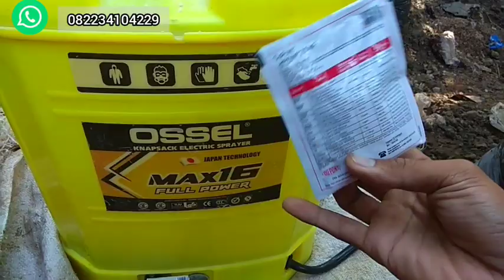Ilmu dasar tabulampot jambu madu part 22 usia 152 hst | penyemprotan yg ke 9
Ready segalamacam Bibit tanaman buah stek,okulasi, genjah cepat berbuah, SIAP BANTU KIRIM-KIRIM SAMPAI TEMPAT TUJUAN, JAWA-LUAR JAWA SEINDONESIA

-segala macam jenis kurma asia, Najwa,barhe,KL1dll
-Segala macam jenis jambu: madu deli,citra,kusuma merah,jamaika,mutiara hitam, kingrose, dalhari, cincalo, black kingkong, kiojok,tongsamsi,black diamond,
-Jambu kristal non biji ,jambu kristal merah,jambu sukun,dll
-Bibit buah juwet putih manis
-Leci merah
-Leci kuning
-duku
-kiwi
-duku non biji
-Delima
-matoa
-Sirsak madu
-Sirsak kuning
-sirsak jumbo guanabana
-sirsak madu
-Zaitun
-Kenanga
-kelapa genjah entog
-pepaya california
-alpokat markus
alpokat aligator
alpokat mentega
Alpokat Hawai
Alpokat miki
Alpokat tanpa biji
-anggur lokal merah,hijau,
-Aneka jenis anggur import : transfiguration,akademic,julian,red globe,ninel,giovan, red prince, beauty dll
-sawo jumbo,sawo kecik,sawo mentimun, sawo mexico, sawo abiu
-Black sapote
-Belimbing madu jumbo
-Belimbing wuluh
-Bibit pier asia
-Bibit buah persik
-Apel mana lagi, apel ana
-kesemek
-apel india jumbo /apel putsa /bekul
-nangka madu
-cempedak
-Bidara
-rambutan binjai
-pete stekan
-manggis
-Aneka jenis Bibit mangga :yuen, chokanan,mana lagi, kiojay, mahatir, hokyoung,gedong gincu,arum manis, gadung, lali jiwo,garifta merah, mangga apel,mangga golek,
-Sirkaya jumbo
-sirkaya merah
-Pisang cavendish,pisang ambon
-Bambu hias kuning
-Plum ausi
-Bibit tabepuya
-Lada perdu
-Cendana
-Gaharu papua
-buah ajaib/miracle fruits
-Segala macam jenis benih buah2han dan sayuran
-entres,cutting, benih dll
dll..